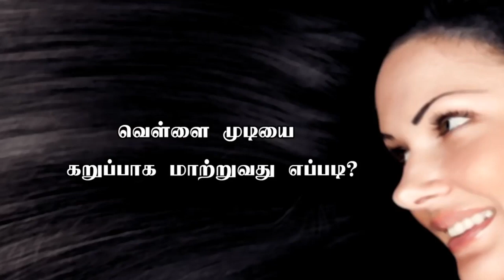வெள்ளை முடி கருப்பாக மாற || How To Get Black Hair Back || white hair treatment by healer baskar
Thanks to Respected healer baskar for sharing such a precious thoughts.